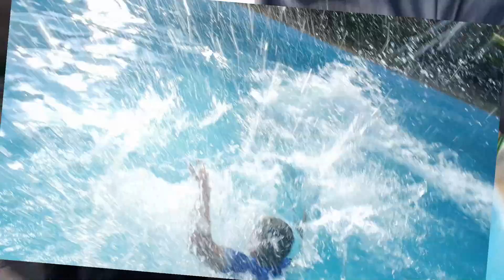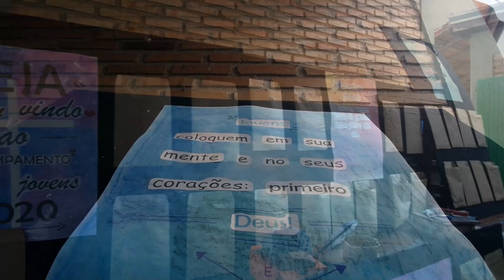Acampamento dos jovens 2020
A Igreja Presbiteriana Água Viva é uma Igreja que adota a Bíblia como única regra de fé e prática.
Venha nos visitar, em: Rua Agua Viva (R:3) nº 236, Jd. Bonfiglioli, Itapeva, SP, Brazil, CEP: 18402124